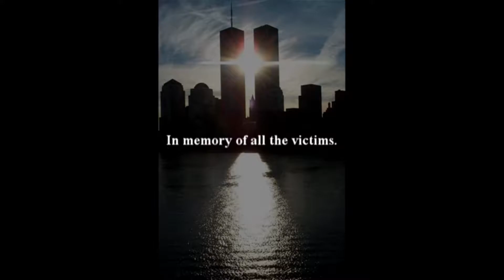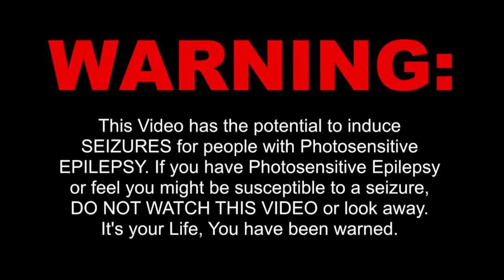Remembering 9/11 | An LSPDFR Ep. 122 Tribute!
My heart and love goes out to all the families that lost love ones on that tragic day 16 years ago! I will always remember and never forget September 11, 2001! 9/11